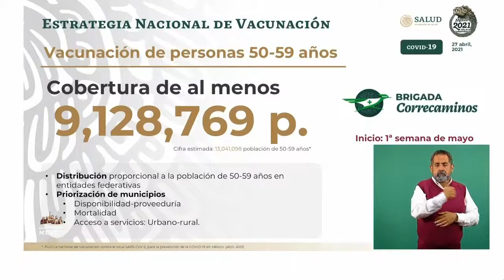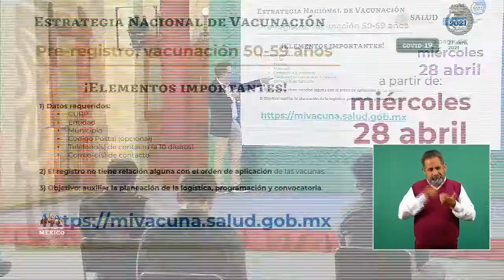Inicia vacunación COVID19 .Edad 50- 59 años. Dr. Ricardo Cortés 27 abril 2021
Conferencia de Prensa COVID19.27 de abril de 2021